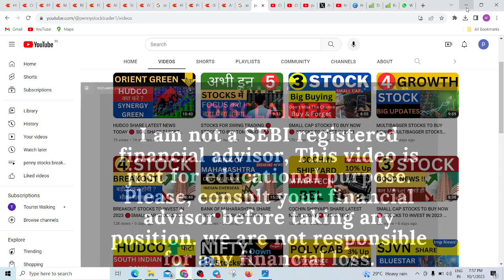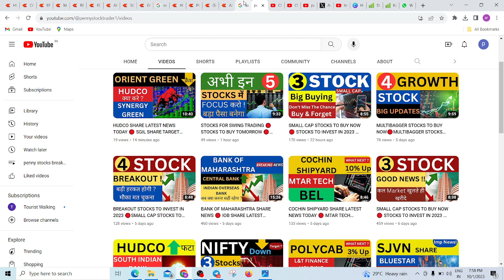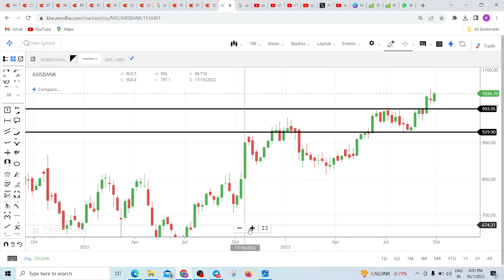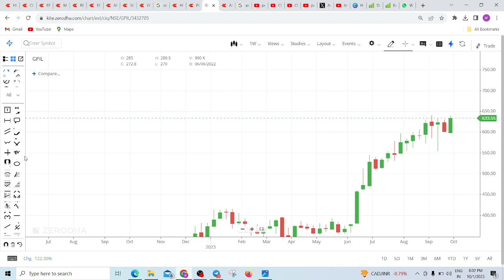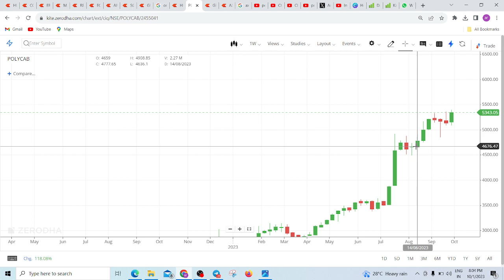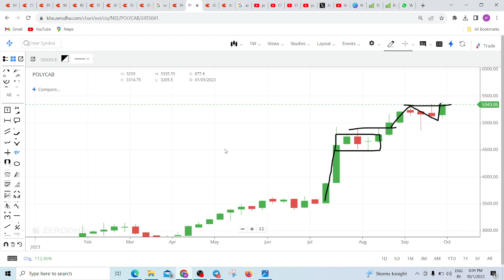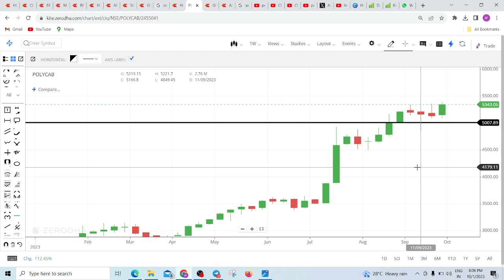BREAKOUT STOCKS TO BUY NOW 🔴 BREAKOUT STOCKS TO TRADE TOMORROW 🔴 MOMENTUM STOCKS TO BUY NOW 🔴